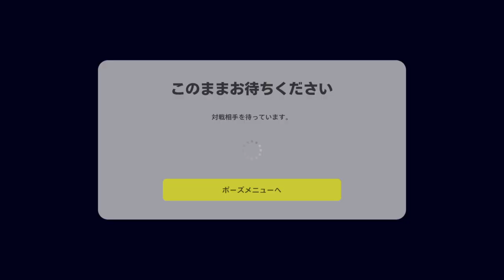イーフト2023_D4に降格 お相手さん現D3